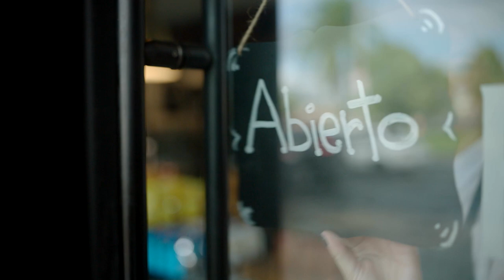El Trip de McConnie Season 2, show #5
El experimentado animador de programas de TV, Carlos McConnie, presenta un divertido programa semanal de variedades en los parajes más populares de Puerto Rico. Media hora de aventura, gastronomía y estilos de vida junto a influyentes personalidades y artistas populares invitados; intercambiando ideas acerca de los mas interesantes temas de cultura contemporánea, artes, entretenimiento y tendencias actuales.